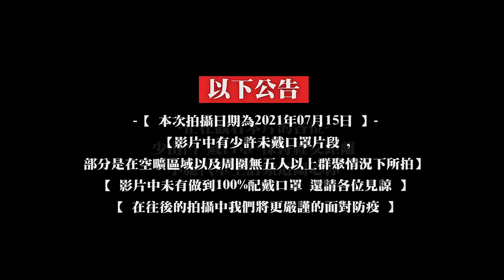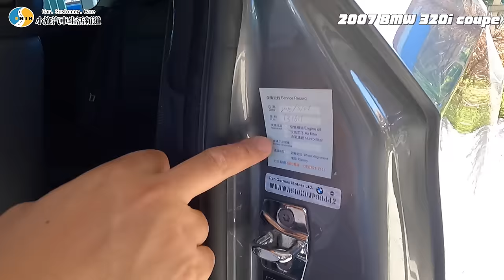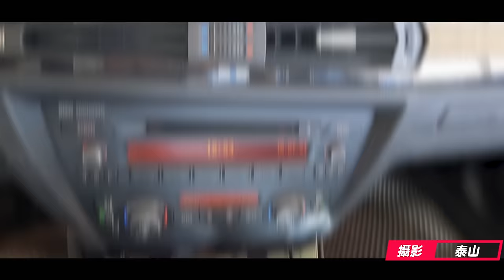【你要賣多少? EP43】07年BMW E92 帥氣雙門跑車還剩多少錢? 但排檔桿怎麼會掉了... / 2007 BMW 3 Series Coupe 320i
以下公告